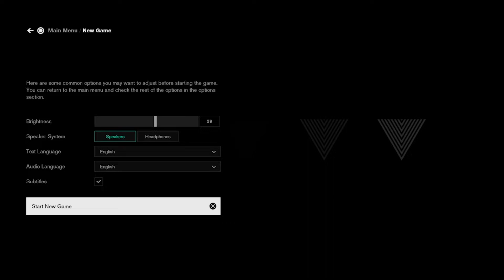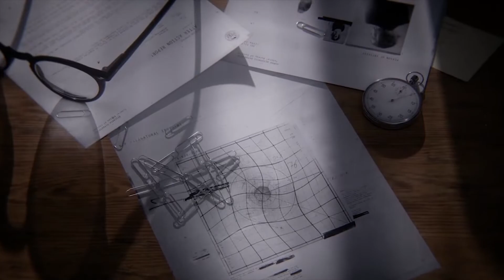Control: Virgins On the Couch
Hope you enjoy our first couch gaming episode appreciate if you leave a like :))))

music used that we do not own:
Bran-new Lovesong - the pillows
Coconut Mall - Mario Kart